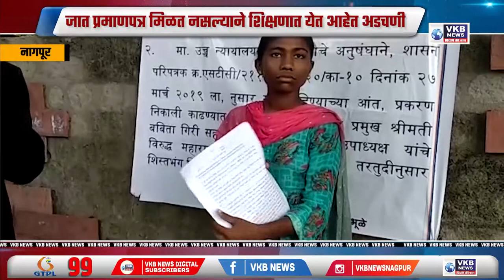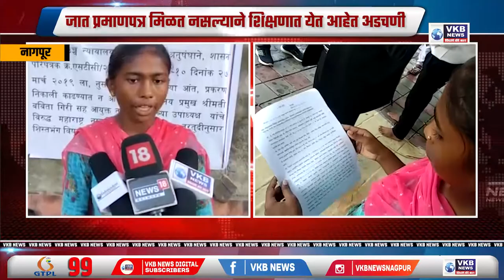नागपूर - सह आयुक्तांच्या विरोधात तरुणीचे धरणे आंदोलन